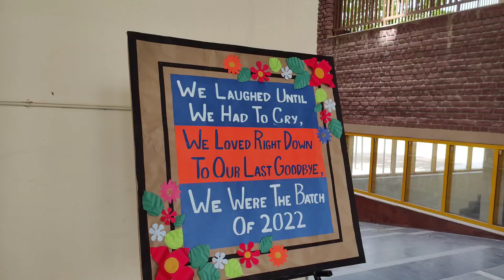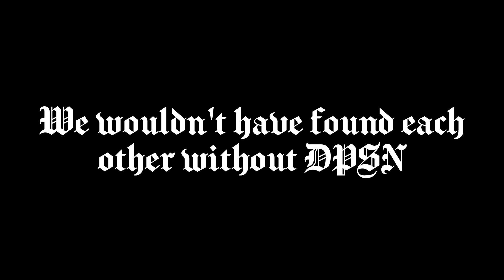Farewell Vlog || Class of 2022 || DPS Noida